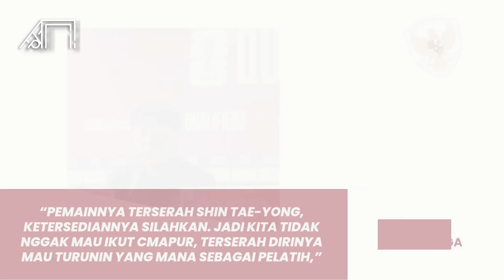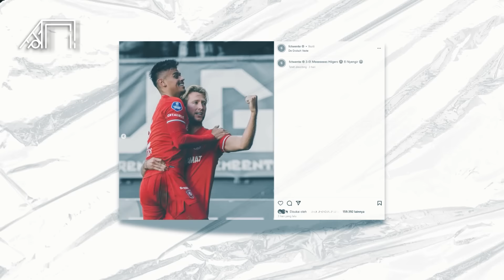Ribuan Fans Korsel Serbu Jakarta Disuruh STY Buat Jepang Siapkan Strategi Baru! Persiapan Indonesia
Cetakgol edisi kali ini akan mengulas persiapan matang Timnas Indonesia walau dilanda masalah. Skuad Garuda Nusantara menjalani persiapan matang menjelang pertandingan menghadapi Jepang dan Arab Saudi. Salah satunya adalah dengan berguru ke Korea Selatan untuk menimba ilmu dengan Huh Jung-mo. Penasaran seperti apa ceritanya? Cetakgol akan mengulasnya sebagai berikut.